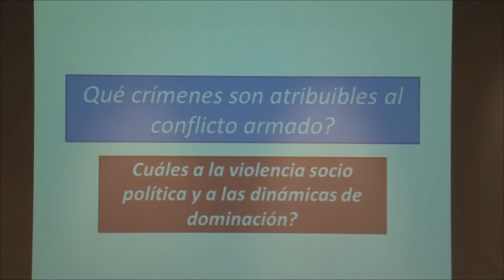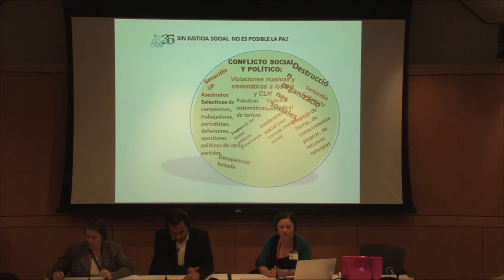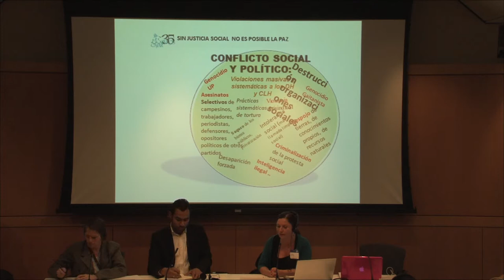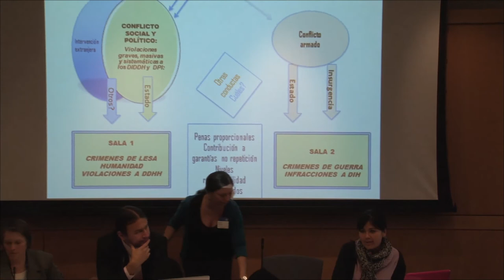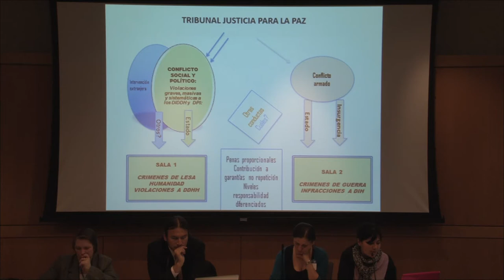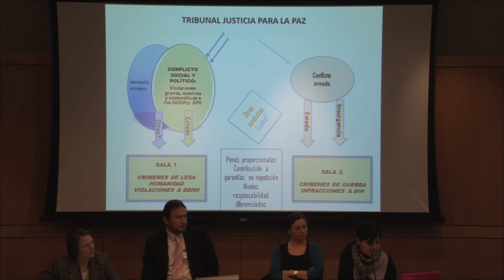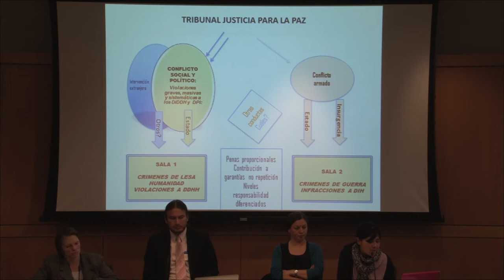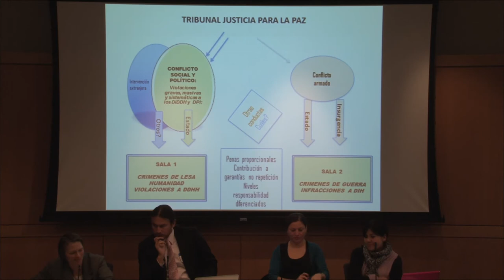The Peace Process in Colombia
The Peace Process in Colombia: Challenges, Opportunities and Strategies for the Protection of Human Rights

The U.S. Institute of Peace hosted a forum on human rights in Colombia. This session was held in coordination with the Latin America Working Group Education Fund and Peace Brigades International.

This event is part of a series of conversations known as the Colombia Peace Forum (CFP). The CPF, established following the launch of Colombia's peace process, brings together government, non-governmental, and diplomatic sectors to discuss themes related to peace and the internal armed conflict in Colombia, as well as related U.S. foreign policy issues.

The program brought together Colombian human rights advocates who are in Washington, D.C. for the meetings of the Inter-American Commission of Human Rights at the Organization of American States. We asked our colleagues to reflect on the peace process and the challenges and opportunities it presents for human rights and those who advocate for them.

This event featured the following panelists:

Liliana Avila
Inter-Church Commission of Justice and Peace/
Comisión Intereclesial de Justicia y Paz

Franklin Castañeda
Political Prisoners' Solidarity Committee/
Comité de Solidaridad con los Presos Políticos (CSPP)

Alejandro Malambo
Colombian Commission of Jurists/
Comisión Colombiana de Juristas

Luz Marina Monzón
To Begin Again/
Reiniciar

Jomary Ortegón
José Alvear Restrepo Lawyers' Collective Corporation/
Corporación Colectivo de Abogados José Alvear Restrepo (CCAJAR)

George Lopez, Welcoming Remarks
Vice President, Academy for Conflict Management and Peacebuilding, U.S. Institute of Peace

Virginia M. Bouvier, Moderator
Senior Program Officer, Special Initiatives on Latin America, U.S. Institute of Peace